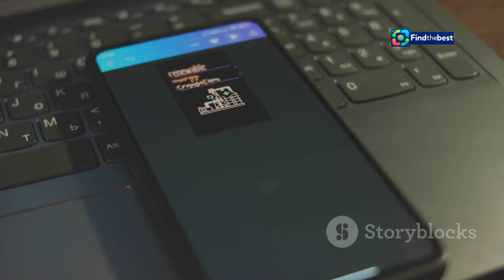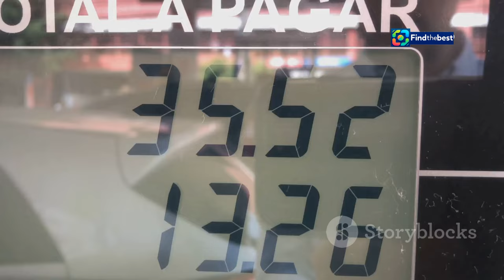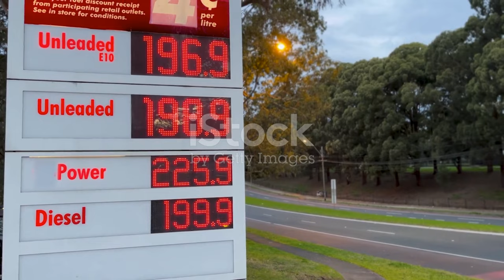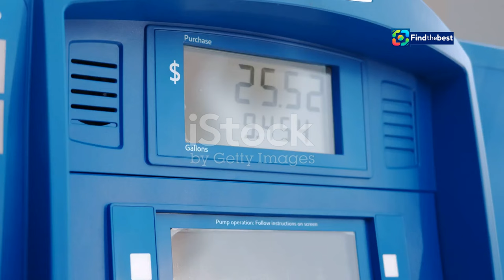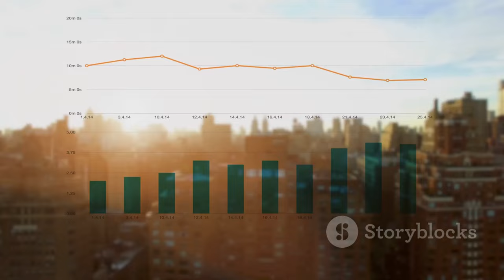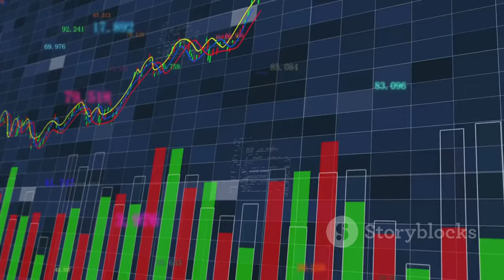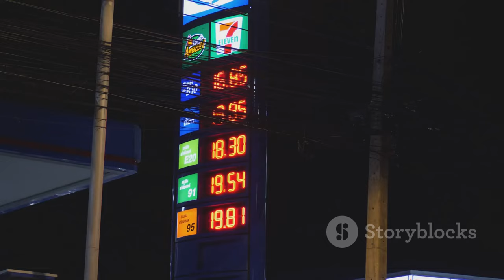Malaysia`s 2025 Spending Plan: A Game Changer for Foreign Investment?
OUTLINE:
00:00:00 A Glimpse into the Future
00:00:58 A Bold Move Towards Sustainability
00:01:50 A Necessary Step, But at What Cost?
00:02:52 Navigating the Complexities of Fuel Subsidies
00:03:44 Will the 2025 Plan Be the Catalyst?
00:04:55 Anticipating the Ripple Effects
00:06:01 How Will the Top 15% Fare?
00:06:56 Navigating the Impacts of Economic Reform
00:07:48 Malaysia's Economic Transformation and Global Integration
00:08:47 Embracing Change and Shaping Malaysia's Future

🌏✨ **Discover Malaysia's 2025 Spending Plan!** 🌟💰
Join us as we explore how this ambitious budget is set to attract foreign interest and reshape the economic landscape of Malaysia! 🚀📈

In this video, we dive into:
- The **record spending plan** unveiled by Prime Minister Anwar Ibrahim. 📊
- Proposed **subsidy cuts** for RON95 petrol and the implications for everyday citizens. ⛽
- Insights from Economy Minister Rafizi Ramli on the **two-tier pricing system** for fuel. 🏷️
- The potential impact on **equities** and overall market dynamics. 💼